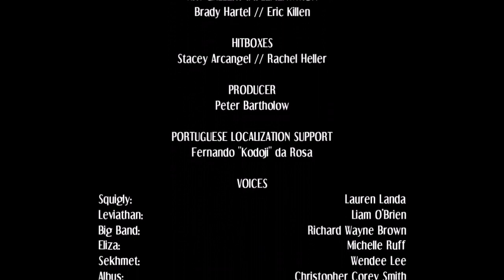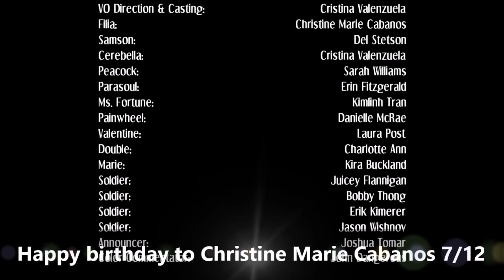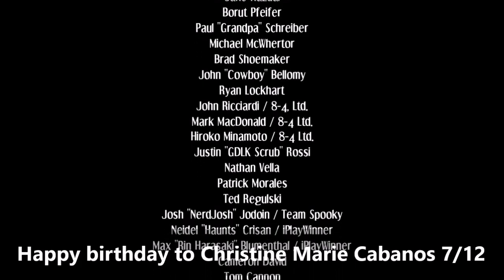Filia _ 2024 (Happy birthday to Christine Marie Cabanos 7/12)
Premiere on Christine Marie Cabanos birthday